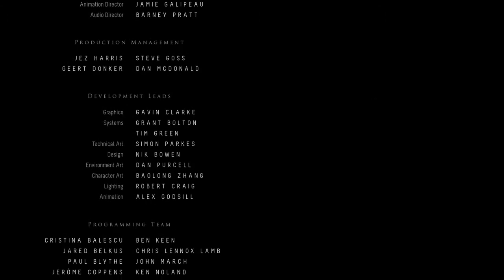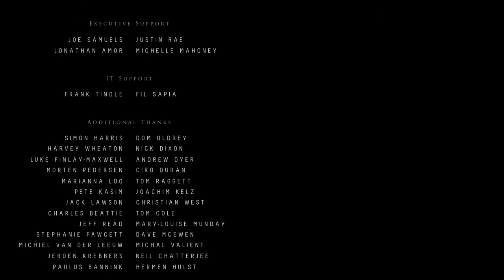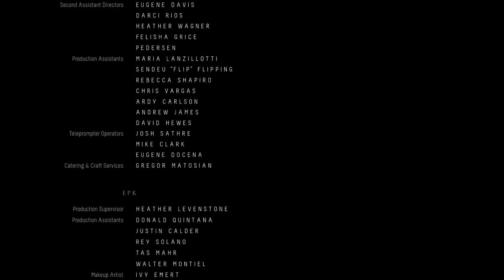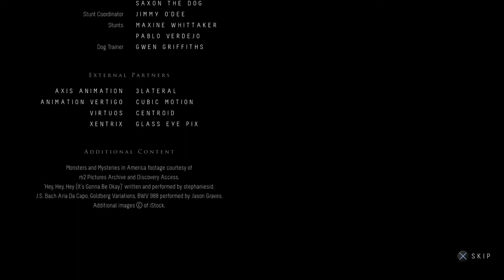Until Dawn™: My Ending **contains spoilers**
Here is my ending too Until Dawn! **Contains Spoilers** Hope you enjoy.